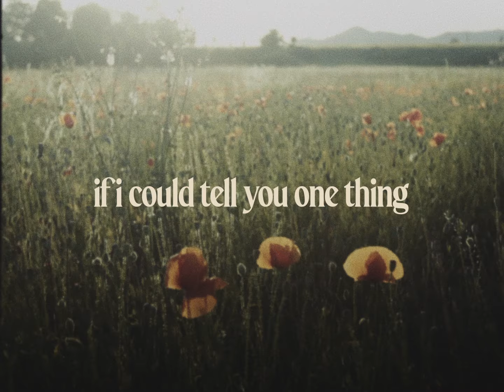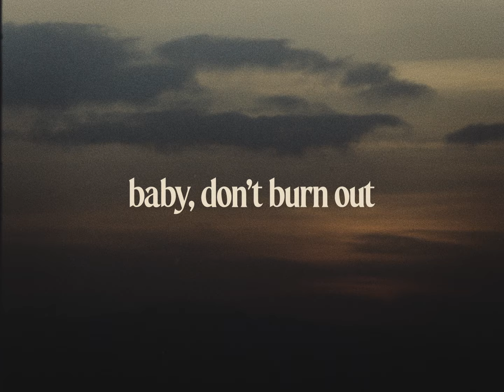Jade Turner - Official Lyric Video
Written by Jade Turner, Murray Pulver and Rhianna Rae Saj

Stay Wild Child is a love to my son and also to everyone who needs to be reminded that its ok to be different. Don't let society take away your wild.

Video by Heavy Sleeper co